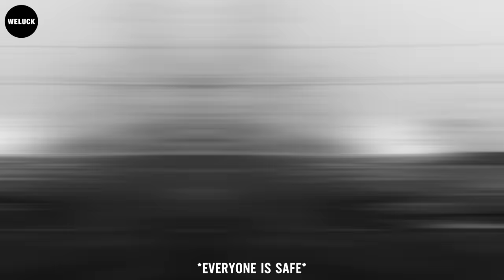45 Shocking Moments Of Idiots In Cars Got Instant Karma | USA & Canada Only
45 Shocking Moments Of Idiots In Cars Got Instant Karma | USA & Canada Only
The incident occurred in Midland, Texas, after the truck became stuck while trying to cross over the tracks of idiots in car.
Wow! A massive semi-truck was laden with cargo as it traveled through Abbotsford in British Columbia, Canada  of idiots in car.
A distracted driver causes an incident in Rosenberg, Texas. It is difficult for the big rig to avoid it  of idiots in car.
As it approached a line of stationary cars, it appears the driver showed no attempts to stop  of idiots in car.
It is clear that when the driver of the car perceived the risk, he tried to accelerate, but this was no longer sufficient to avoid the problem  of idiots in car.